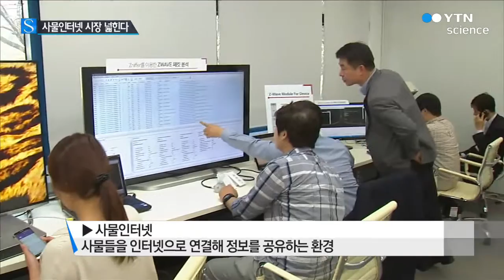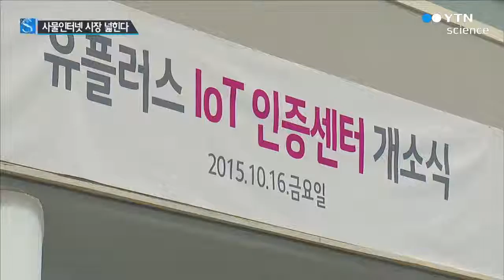사물인터넷 시장, 상생으로 넓힌다